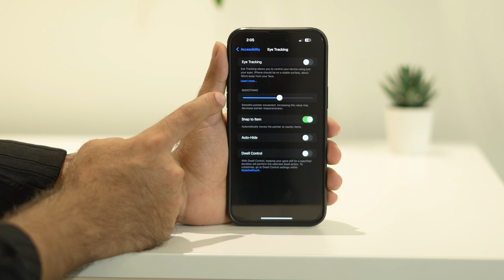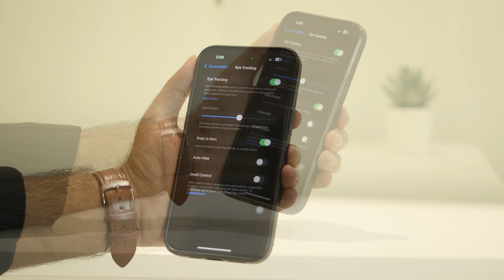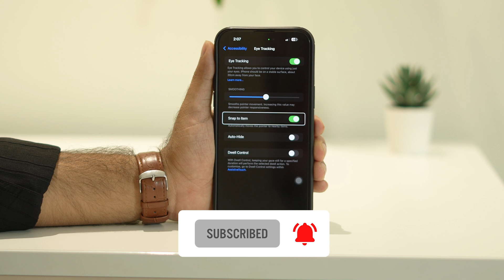How To Turn On Eye Tracking On iOS 18!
Discover the power of eye tracking on your iPhone with iOS 18!  In this video, we'll show you how to turn on and use the eye tracking feature on iOS 18. This innovative technology can enhance your iPhone experience by providing more intuitive navigation and accessibility options.

iPhone XS
iPhone XS Max
iPhone 11

turn on eye tracking iphone
enable eye tracking on iphone
enable eye tracking ios 18
eye tracking ios 18